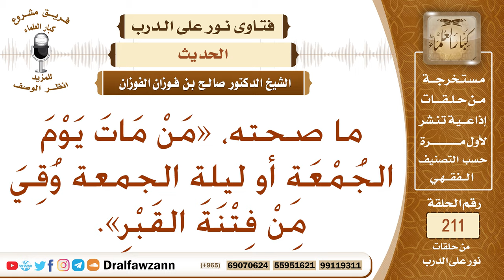ما صحة حديث (من مات يوم الجمعة أو ليلة الجمعة وقي من فتنة القبر)؟ الشيخ صالح الفوزان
نص السؤال: ما صحته، «مَنْ مَاتَ يَوْمَ الجُمْعَةِ أو ليلة الجمعة وُقِيَ مِنْ فِتْنَةَ القَبْرِ».
السيرة الذاتية :
للاشتراك في قناة الشيخ صالح الفوزان

رئيس الفريق
لمشروع كبار العلماء